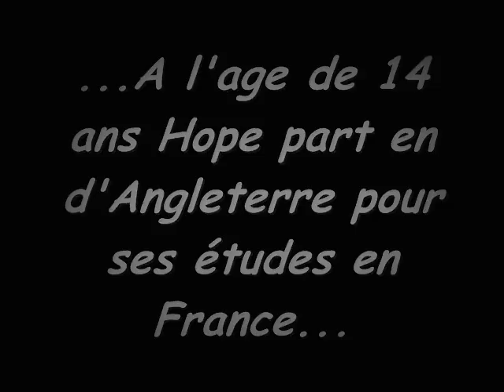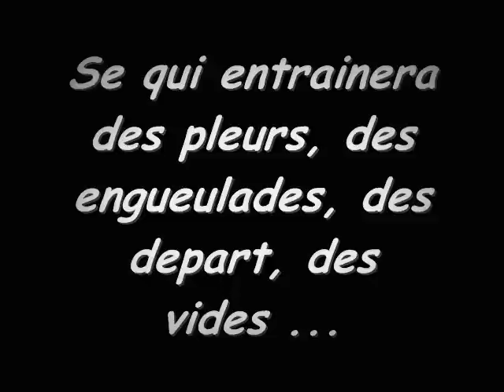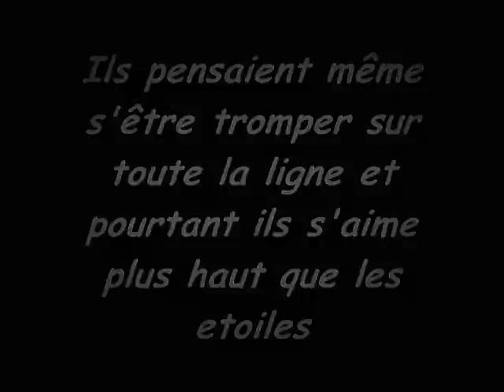Plus haut que les étoiles - Fiction One Direction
Je sais que ma video n'est pas la plus parfaite qui existe, mais ma fiction pourrait vous plairent... Suivez l'incroyable histoire de Hope Tomlinson sur ma
"Plus haut que les étoiles" Bonne lecture et merci :D
laisser un com's et un j'aime !!